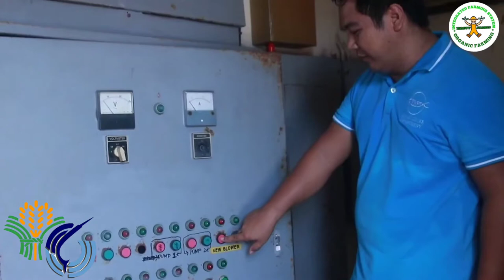Milkfish Hatchery in the Philippines | Spontaneous Spawning of Milkfish | BFAR Philippines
Milkfish is the most important farmed fish species in the Philippines. In the last 5 years, milkfish production has been increasing. Culture of milkfish in brackishwater ponds still contributes most to milkfish production, although production from marine cages has been on the rise, recently. To sustain milkfish production, a reliable supply of good quality seeds is imperative. Following the spontaneous spawning of milkfish in floating net cages in 1979, protocols for broodstock management, breeding and seed production were developed and these have been continuously refined over the years. Compared to Indonesia and Taiwan, however, commercialization of milkfish seed production in the Philippines, took a long time to take off. Currently, there are a number of government-run and private milkfish hatcheries in operation. In contrast, milkfish fingerling production in brackishwater ponds has long been practiced in the Philippines and is an industry in itself. Traditionally, milkfish fry were from catch from the wild. Recently, more and more come from local hatcheries as well as fry imported from neighboring countries like Indonesia and Taiwan. Prospects for the milkfish hatchery and nursery industries are discussed in light of the Philippine government initiatives to increase fish production, including milkfish, through mariculture as well as by improving production efficiency in other traditional culture systems.